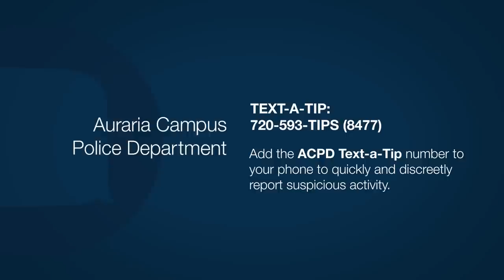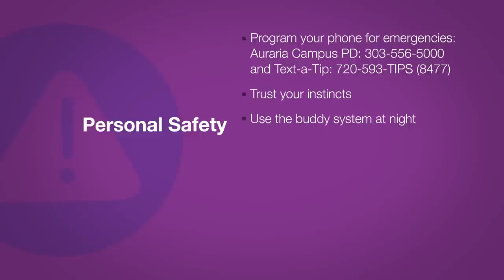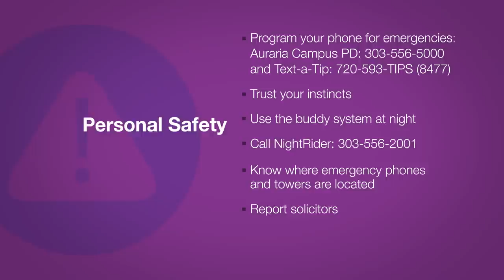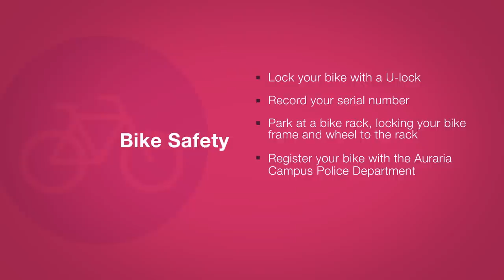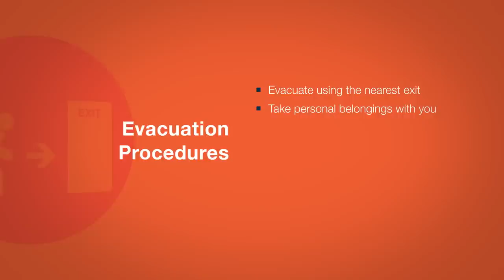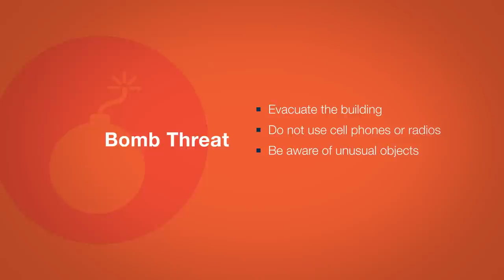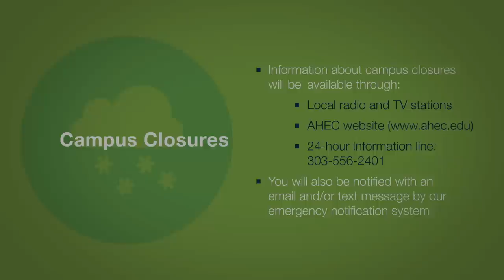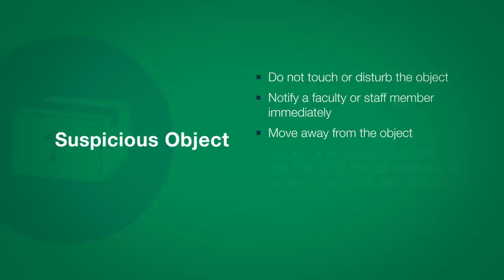Auraria Campus Safety (Full Version)